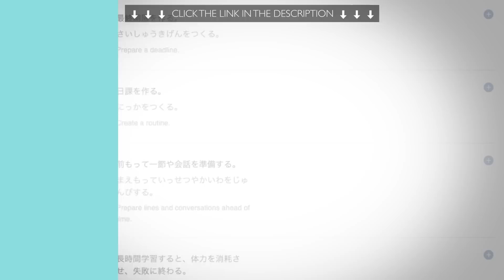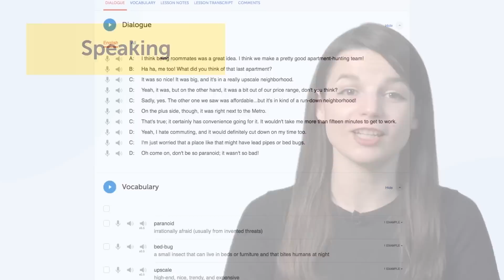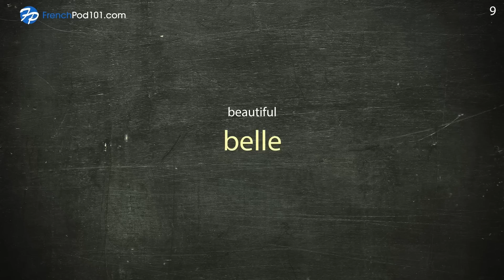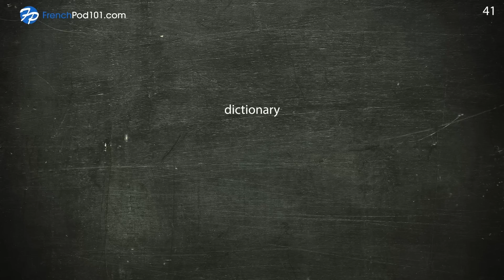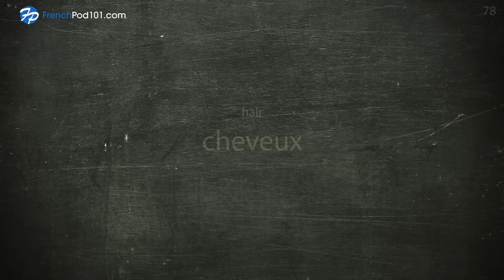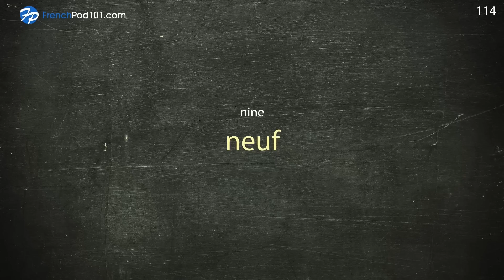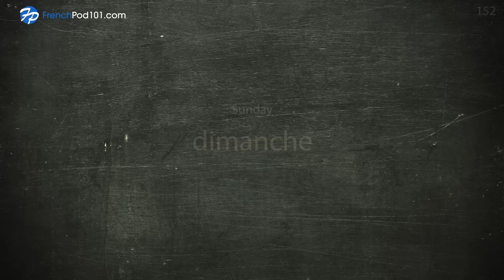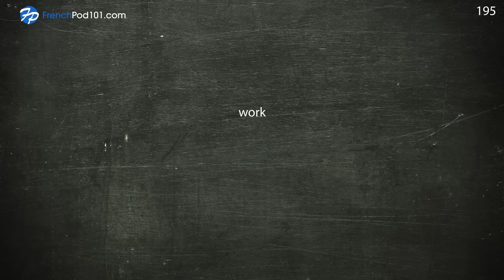Your Monthly Dose of French - Best of May 2019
In this best of May 2019, we will review all the topics and lessons released this month on the channel. This is THE place to start if you want to learn French, and improve both your listening and speaking skills